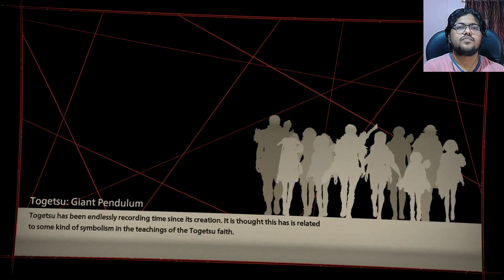Scarlet Nexus Walkthrough Gameplay Part 27|Hindi| BABE(FULL GAME)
Scarlet Nexus Walkthrough Gameplay Part 27 Hindi|PC|My videos will be divided into smaller episodes covering the entire campaign gameplay/full game eventually.
Get a review and my opinion on the last episode of this game.

Scarlet Nexus is an action role-playing game played from a third-person perspective. Players can assume control of either Yuito Sumeragi or Kasane Randall, members of the Other Suppression Force (OSF) who are tasked to defend New Himuka from creatures known as the Others.